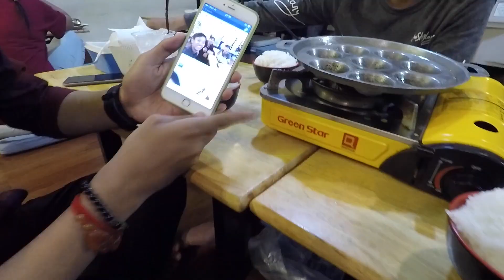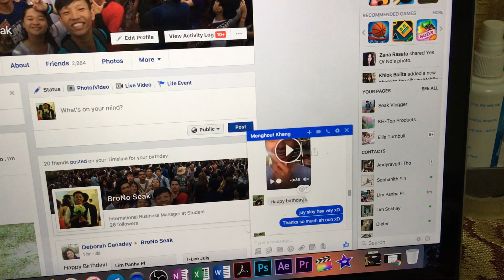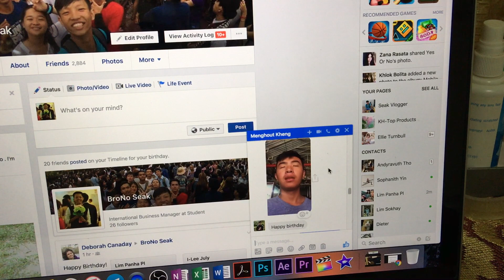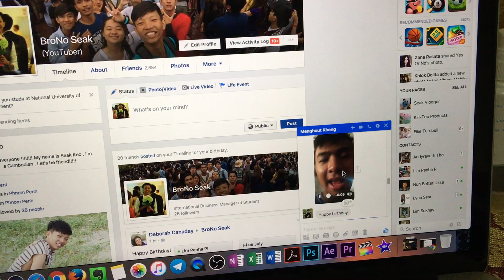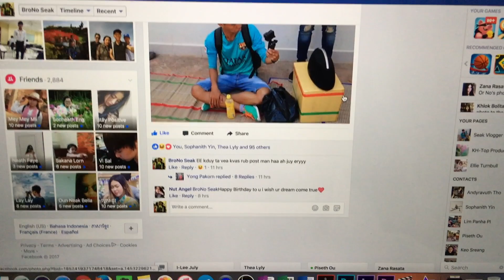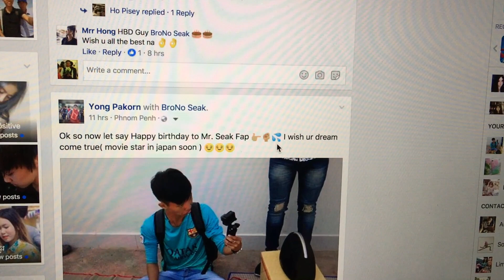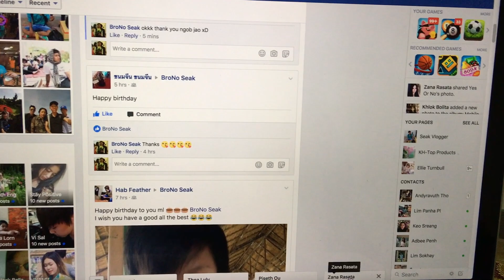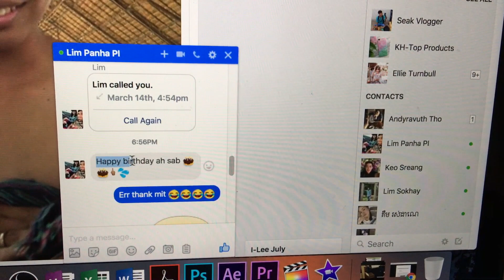OMG !!!! WHAT I GOT ON MY BIRTHDAY | SEAK VLOGGER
Topic: OMG !!! WHAT I GOT ON MY BIRTHDAY | SEAK VLOGGER

@ It was such a great day with my kids haha.

Traveling around the world is my goal :D

Camera: GoPro Hero 5
Editing Video: Final Cut Pro
Sound: YouTube Free Music
Thumbnail : PhotoShop CC 2015